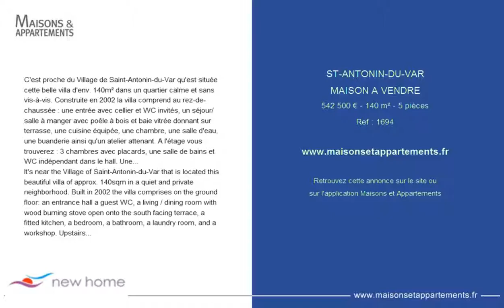ST-ANTONIN-DU-VAR - MAISON A VENDRE - 542 500 € - 140 m² - 5 pièces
Référence : 1694
C'est proche du Village de Saint-Antonin-du-Var qu'est située cette belle villa d'env. 140m² dans un quartier calme et sans vis-à-vis. Construite en 2002 la villa comprend au rez-de-chaussée : une entrée avec cellier et WC invités, un séjour/salle à manger avec poêle à bois et baie vitrée donnant sur terrasse, une cuisine équipée, une chambre, une salle d'eau, une buanderie ainsi qu'un atelier attenant. A l'étage vous trouverez : 3 chambres avec placards, une salle de bains et WC indépendant dans le hall. Une fois à l'extérieur vous découvrirez un joli jardin plat et entièrement clôturé de 2385m² accueillant une piscine au sel, un jacuzzi, un pool-house pouvant être aménagé en cuisine d'été, un chalet en bois, un abri-bois, un canal d'arrosage et un double garage indépendant. Un coup de coeur assuré !
It's near the Village of Saint-Antonin-du-Var that is located this beautiful villa of approx. 140sqm in a quiet and private neighborhood. Built in 2002 the villa comprises on the ground floor: an entrance hall a guest WC, a living / dining room with wood burning stove open onto the south facing terrace, a fitted kitchen, a bedroom, a bathroom, a laundry room, and a workshop. Upstairs you will find 3 bedrooms each with wardrobes, a bathroom, and a separate toilet. In the garden, you will discover a lovely and fully fenced garden of 2385sqm with a swimming pool, a jacuzzi, a wooden chalet, several shaded terraces around the house, a water canal and a double independent garage.

Cette annonce vous est proposée par l'agence NEW HOME